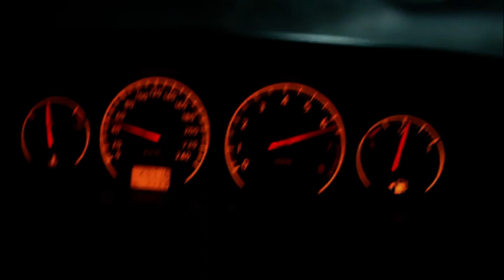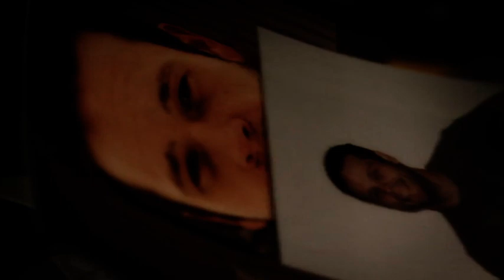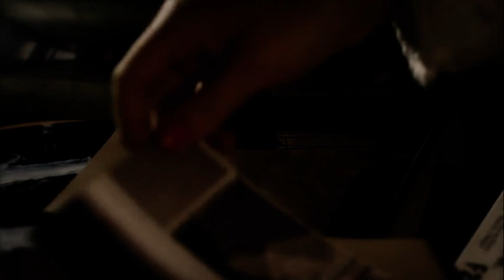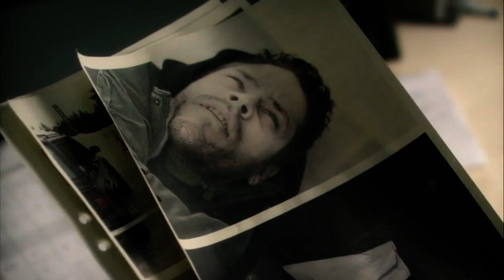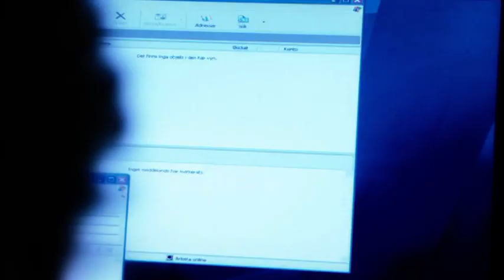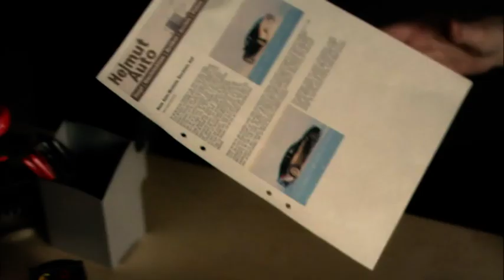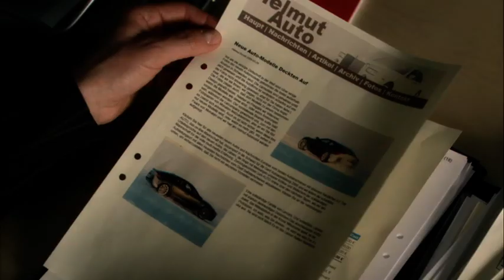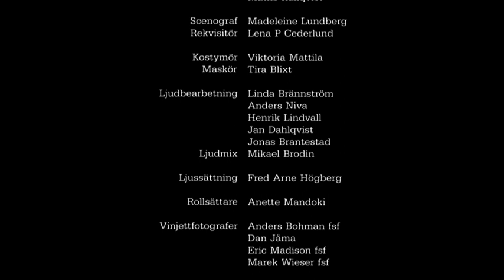Höök säsong 2 Kriminalfall 7 avsnitt 15 och 16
Detta är då Höök säsong 2 Kriminalfall 7 avsnitt 15 och 16